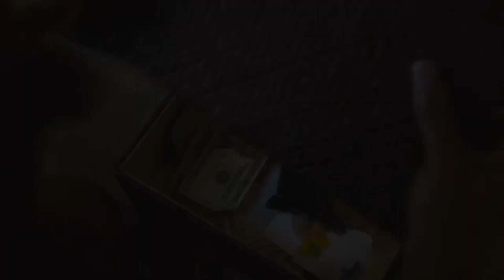Priceless Trailer: Lesbian Series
We did this project three years ago and we lost a lot doing it. Money (lots of money), friends, connections, time, and most of  all moral. So much so it took me awhile to even post this trailer or talk about it.

But this was a series that was so near and dear to my heart - and my heart was broken when it could not be complete.

But God! We have some amazing things on horizon - and guess what revisiting this is a huge possibility.